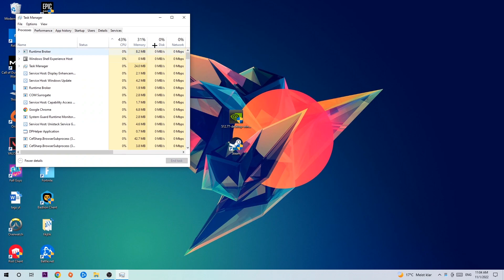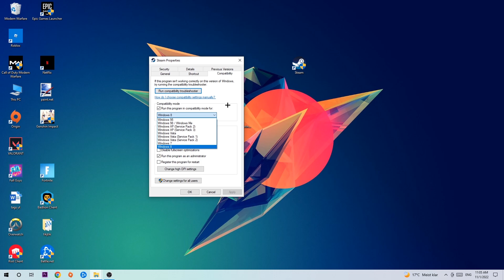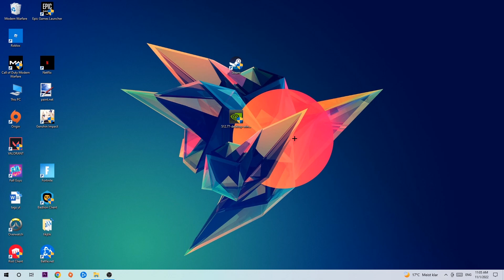Insurgency Sandstorm – Fix Not Launching – Complete Tutorial